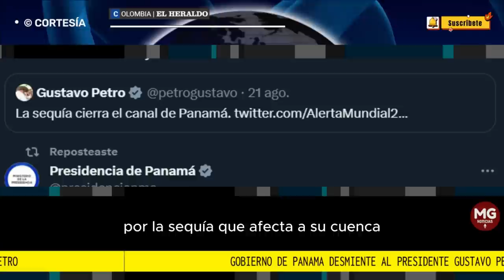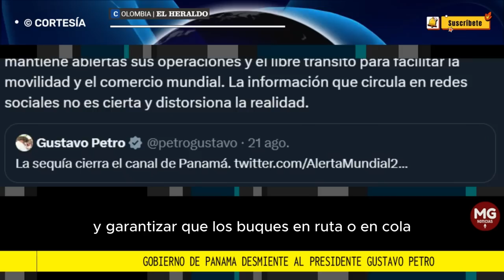ATENCIÓN 🔴 GOBIERNO DE PANAMÁ DESMIENTE AL PRESIDENTE GUSTAVO PETRO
Panamá desmiente a Petro: el Canal “mantiene abiertas sus operaciones”
El anuncio fue realizado luego de un trino del presidente Gustavo Petro donde manifestó que “la sequía cierra el canal de Panamá”.
FUENTE EL HERALDO